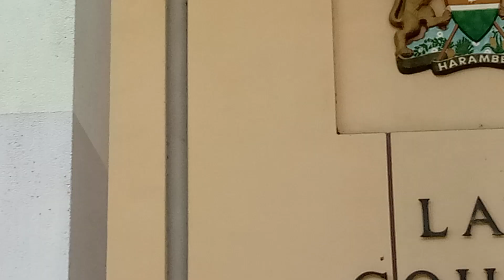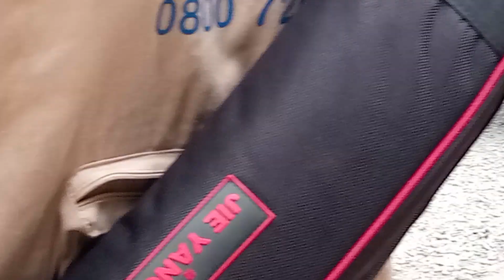MAINA NJENGA,MUNGIKI LEADER IN NAKURU LAW COURT